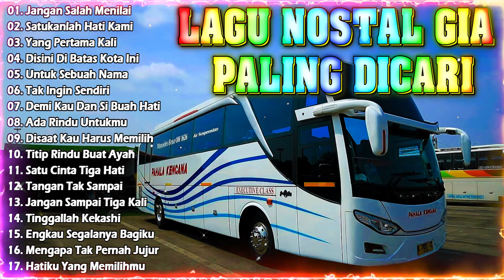LAGU NOSTALGIA PALING DICARI LAGU KENANGAN TEMAN PERJALANAN Untuk Sebuah Nama